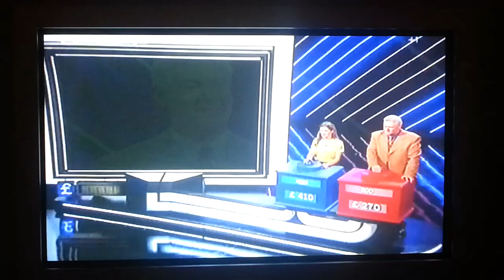Roy Walker bonkers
Roy Walker going buck on catchphrase